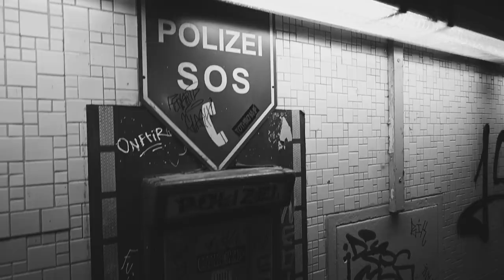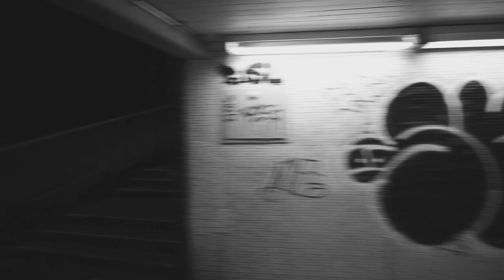TOTHROWUP PRESENTS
COLOGNE 2020

DIESES VIDEO VERSTEHT SICH ALS DOKUMENTATION. BEI DEN GEZEIGTEN AUFNAHMEN KOMMT ES UNS LEDIGLICH AUF DIE KÜNSTLERISCHEN ASPEKTE AN. DAS VIDEO SOLL NICHT ZU STRAFBAREN HANDLUNGEN AUFRUFEN & WIR WEISEN JEGLICHE BETEILIGUNG AN SOLCHEN VON UNS. WIR STEHEN IN KEINERLEI KONTAKT ZU DEN KÜNSTLER*INNEN, DEREN WERKE WIR ZEIGEN. WIR SIND NICHT GEWILLT, INFORMATIONEN ÜBER DIE HERKUNFT VON VIDEOAUFNAHMEN PREISZUGEBEN.